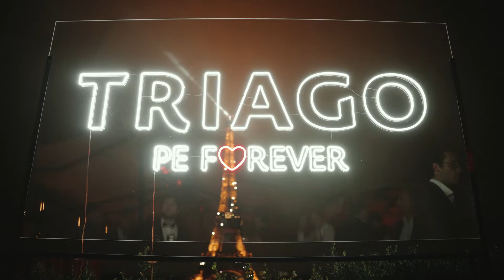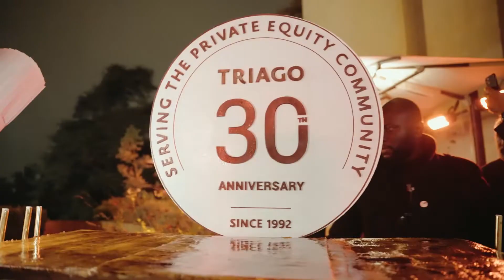Anniversaire Triago / 30 ans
Une vidéo JCD Agency au Café de l'Homme à Paris